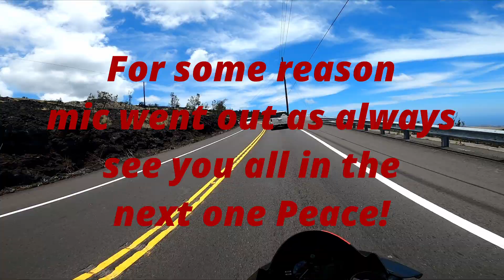When it Rains....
A fun ride that was supposed to be more exciting but downpours happen